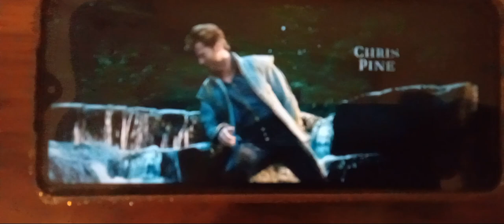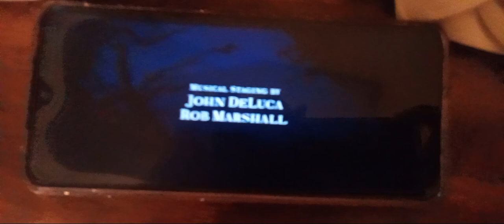Chattanooga christian school presents disney's into the woods musical stage adaptation commercial